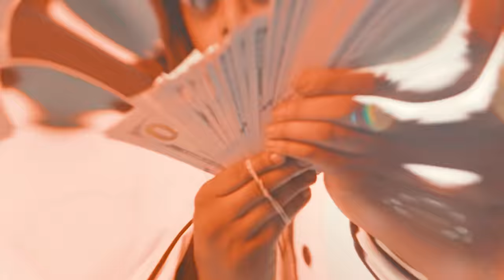Fmb Dz "Rabbit Food" (Official Video)